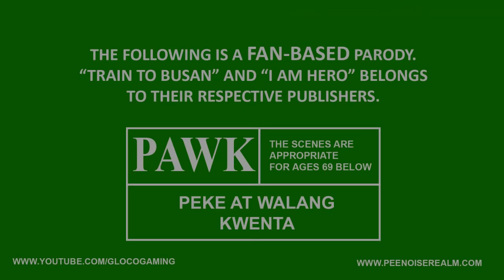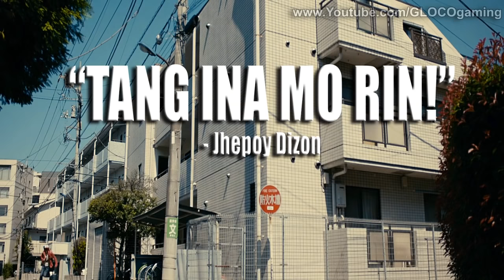I Am A Hero Trailer Parody (Tagalog / Filipino Dub) - GLOCO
Ako si Hideo Suzuki...

Buy My T-Shirts!: MSG me in my FB page!